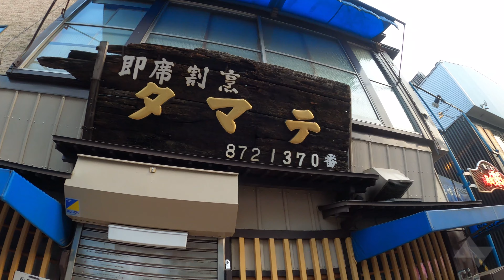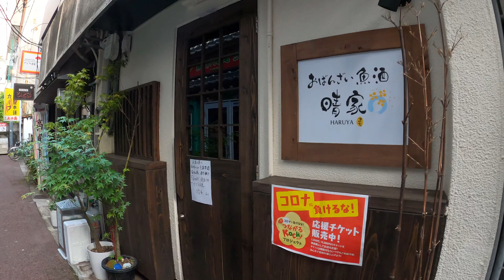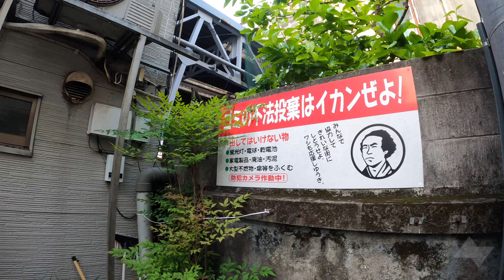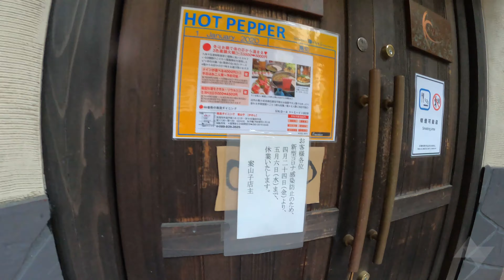高知の飲み屋が集まる「55番街」緊急宣言中で臨時休業中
高知で古くからある飲み屋が集まる55番街も緊急事態宣言中で閉鎖中。

NO Explanation and NO BGM